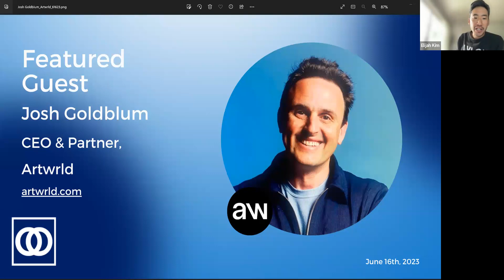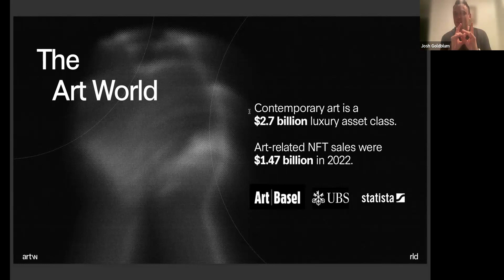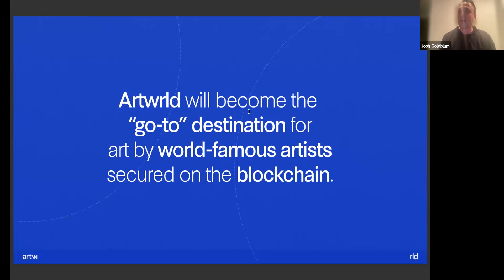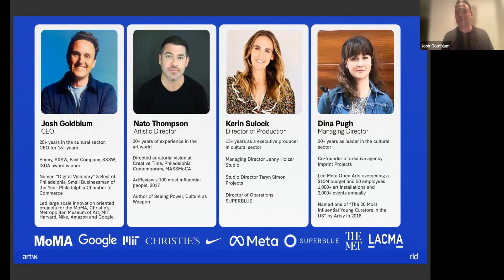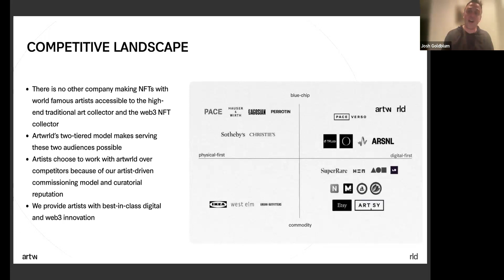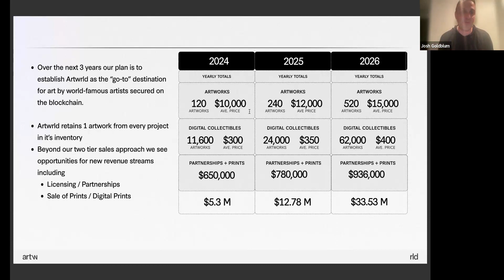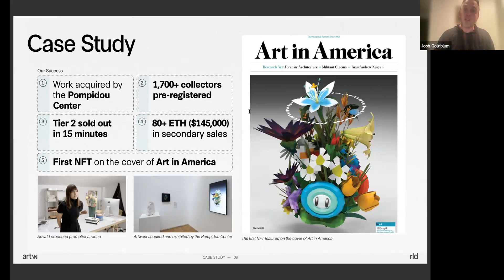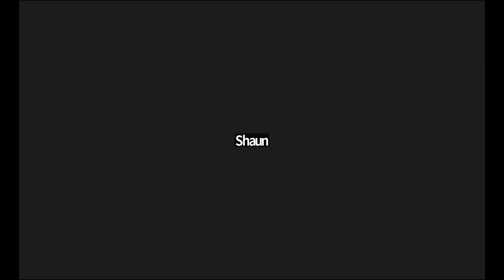Daily Call 06/16/23 w/ Josh Goldblum: CEO & Partner, Artwrld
Artwrld is an artist-driven organization that believes in building an art world worth inhabiting. Artwrld works collaboratively with artists to design and build projects that engage audiences and explore the emerging possibilities of blockchain technology for creative practice. Artwrld supports artists throughout the process of making new work - from conceptualization to production and presentation - while fostering critical conversations about the issue driving digital art and culture.
Artwrld aims to help artists advance its work and ideas into this new terrain, generating projects that are bold, complex, and original.